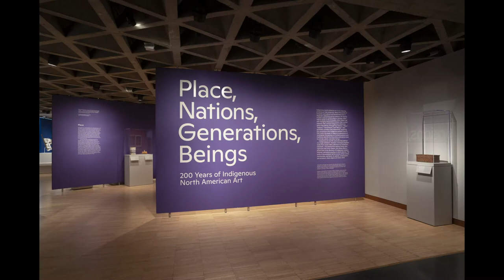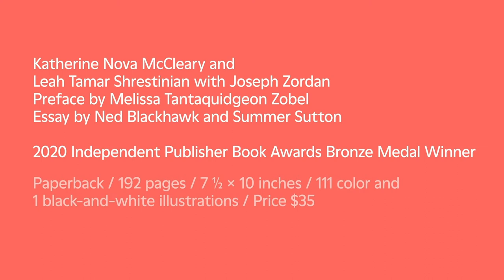Anna Smist on Place, Nations, Generations, Beings: 200 Years of Indigenous North American Art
Anna Smist '21 (Sac and Fox and Seminole) addresses a pair of moccasins by a Tlingit artist on view in the exhibition Place, Nations, Generations, Beings: 200 Years of Indigenous North American Art. Produced by the Yale University Art Gallery Public Programs team and edited by Jessica Smolinski.

Artist Once Known (Tlingit)
Moccasins
Yale Peabody Museum of Natural History, YPM ANT.209510
ca. 1930–40